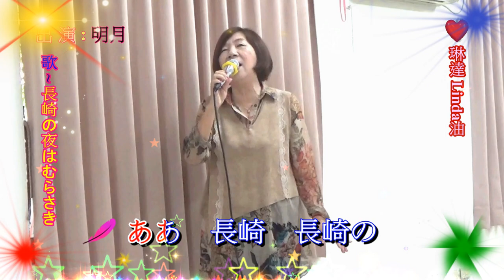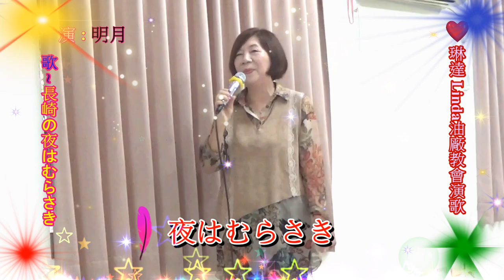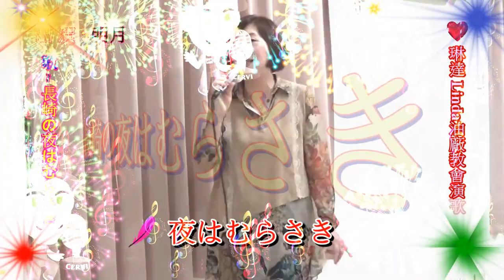琳達 Linda 油廠教會日本演歌 & 明月 ~ * 長崎の夜はむらさき *